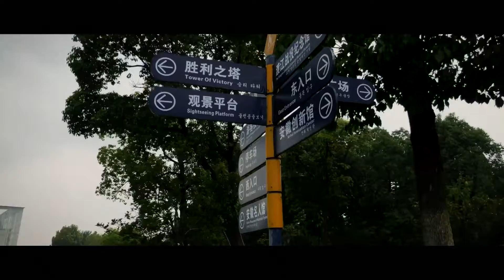I went to the place that President Xi visited two days ago !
President Xi visited the memorial hall of Yangtze River Crossing Campaign in Hefei two days ago（19/08/2020）, so let’s take a quick look at this memorial hall.

Basiclly, this memorial hall is to commemorate the final stage of the civil war between the Kuomintang and the Communist Party in 1949. The 300,000 CCP Army crossed the Yangtze River, marking the collapse of the Nanjing National Government.